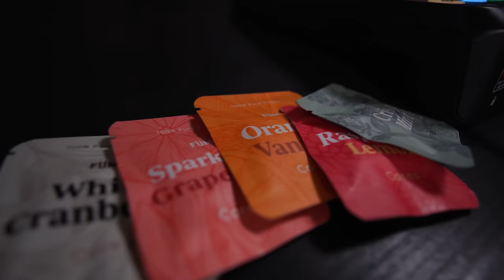Dan Tiernan (MIKE RICE GUEST HOST) | Have A Word Podcast #251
Fuel different, drink Sneak.